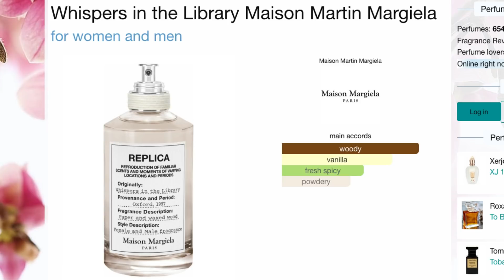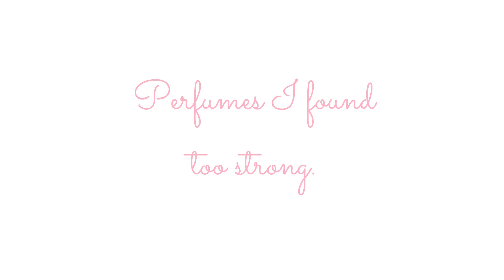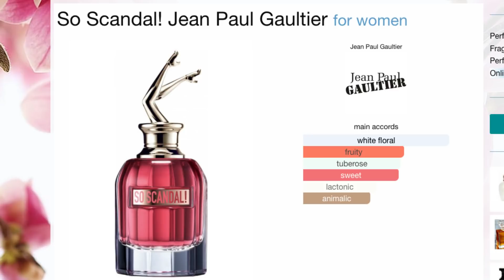Bye Bye | Perfumes That Were Too Strong OR Weak for Me.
Hey guys!  Today's video is a little different; these are perfumes I thought of that were either too weak for me or strong for me.  I hope you enjoy!

Explore the best designer and niche fragrances amazing prices & fast shipping to both Canada and the US!

https:/poshmark.ca/closet/ilythiamarie